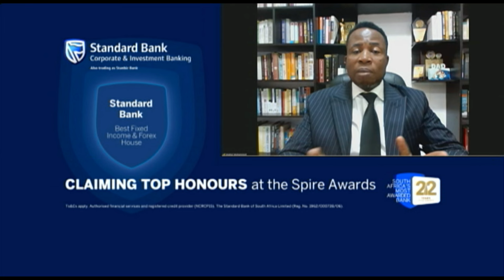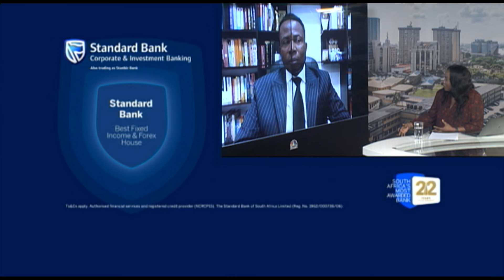Investors renew interest in banks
Analysts say they expect the renewed interest in banking stocks to continue as banks begin share issuance amid recapitalisation drive. Muktar Mohammed, an Analyst at Assar Investments, joins CNBC Africa for this discussion.